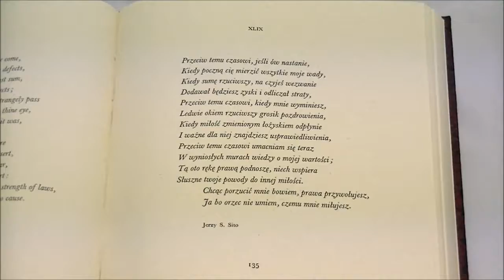Piękne powojenne polskie wydanie „Sonetów” Szekspira, z 1964 roku z PIW-u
Przedstawiamy najpiękniejsze, jak sądzimy, powojenne polskie wydanie „Sonetów” Szekspira, z 1964 roku z PIW-u.
Jest to bibliofilska, dwujęzyczna polsko-angielska edycja z tłumaczeniami różnych autorów, m. in.: Jerzego S. Sity, Macieja Słomczyńskiego, Jarosława Marka Rymkiewicza, Wiktora Woroszylskiego czy Jana Kasprowicza.
Komentujcie, polubiajcie i udostępniajcie!
Zapraszamy do działów poezja, ciekawe oprawy, propozycje na prezent oraz miłość, erotyka, Walentynki.